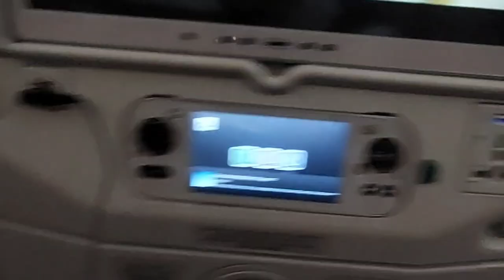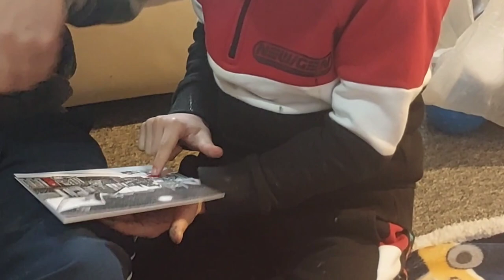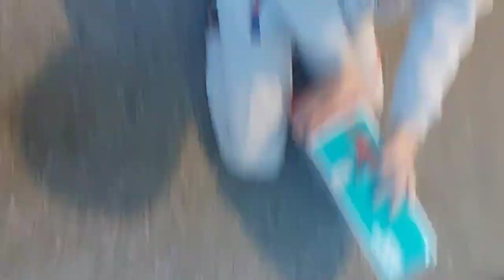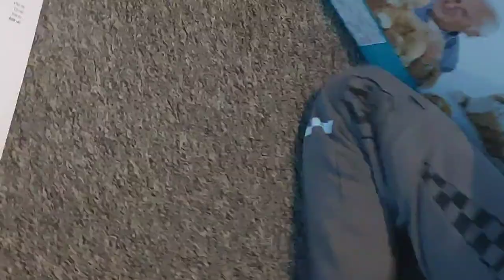Aj bnyi biryani or bacho ke pakistan say home any ke khoshi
chicken biryanibiryanichicken biryani recipebiryani recipedum biryanichicken dum biryanihyderabadi biryanihyderabadi chicken biryaniyummy biryani makinghow to make chicken biryaniveg biryanirestaurant style chicken biryanieasy chicken biryani recipekids songsmutton biryanikids veg biryanibiryani for kidskids animation yummy biryani kids happens